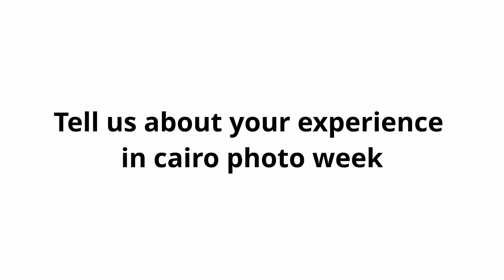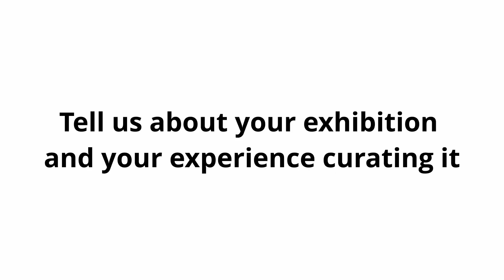HEBA ElMOAZ | Art Curator | Art Consultant| Interview at Cairo Photo Week 2021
Born in 1982 Cairo where she currently lives and works, El-Moaz graduated from the Faculty of Commerce, Cairo University in 2003. She was always passionate about art. El Moaz worked in the telecommunication field, however, in 2014, she pursued her passion for art and started managing SOMA Art School and Gallery, an art space located in Zamalek, Cairo. She managed the educational programs, workshops and art talks in visual arts. El Moaz worked on building and engaging the Contemporary art community including artists, collectors in Egypt and in the region. She is currently an Art Advisor and Curator. El Moaz curated more than twenty art shows and pop up exhibitions including 1980’s, She Tells (a moving Photography exhibition) and the AləgZANdreeə. She is a strong believer in the talents of Egyptian emerging artists, to be exposed professionally in the region and to provide them with the proper opportunities to cherish their creativity and to address unusual ways of ideas that will inspire others. El-Moaz also works on creating artistic regional platforms and collaborations with a mission to inspire, connect and highlight and grow the contemporary art community in Egypt and the region.
هبة المعاز

وُلِدتْ عام ١٩٨٢ في القاهرة حيث تعيش وتعمل حاليًا. تخرجت في كلية التجارة بجامعة القاهرة عام ٢٠٠٣، كانت دائمًا شغوفة بالفن. عملت المعاز في مجال الاتصالات منذ تخرجها. في عام ٢٠١٤ رغبت في الاهتمام بالفن كعمل وبدأت في إدارة منظمة "سوما" للفنون المرئية، وهي مساحة فنية تقع في حي الزمالك بالقاهرة، فأدارت البرامج التعليمية وورش العمل والمحادثات في الفنون وإقامه المعارض الفنية، لكي تحقق هدفها لبناء وترويج الفن المعاصر في مصر.

تعمل حاليًا مستشارة فنية ومُنظِّمة للمعارض الفنية لدعم الفن المعاصر حيث قامت بتنظيم أكثر من عشرين معرضًا فنيًا مثل: "1980" و"هي تحكي" و .AləgZANdreeəتؤمن المعاذ إيمانًا قويًا بمواهب الفنانين المصريين حيث يجب إظهارهم بشكل احترافي في المنطقة وتزويدهم بالفرص المناسبة للتعبير عن أفكارهم الإبداعية التي تلهم الآخرين، والعمل على إنشاء تعاون فني إقليمي لإلهام مجتمع الفن المعاصر في مصر والمنطقة وتسليط الضوء عليه.